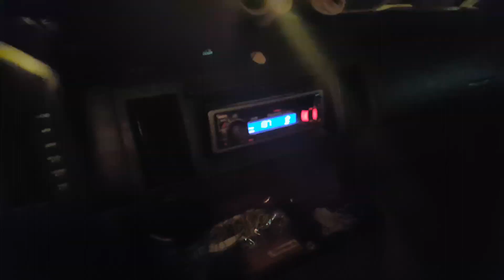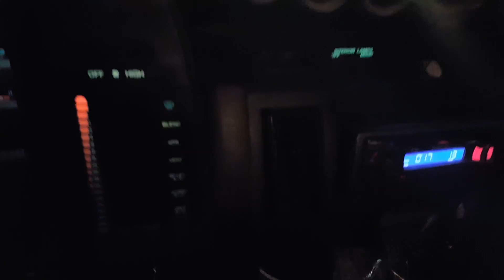Rubberband Recyclers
To my surprise,  a couple of my newspaper customers recycled the rubber bands I used to bundle their papers.